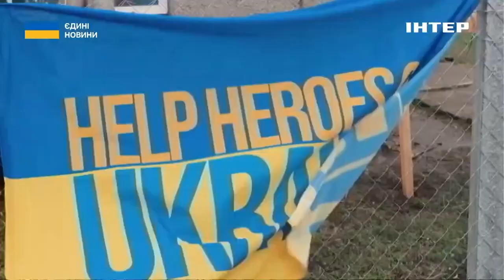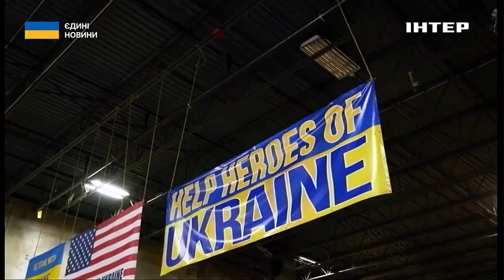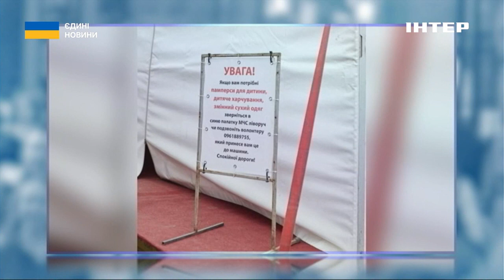Обличчя: Сергій Ніжинський про перші дні війни, допомогу біженцям на кордоні та благодійний фонд